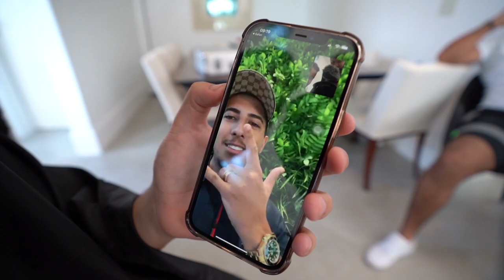MOSTREI MEU CARRO NOVO E MEU DIA A DIA - GABRIEL RODRIGUES [ SHEIK DO BITCOIN ] DAILY VLOG #01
Fala galera! Nesse vídeo eu mostrei a chegada do meu novo carro e um pouco do meu dia! Espero que gostem.